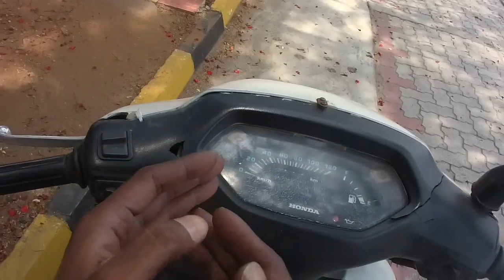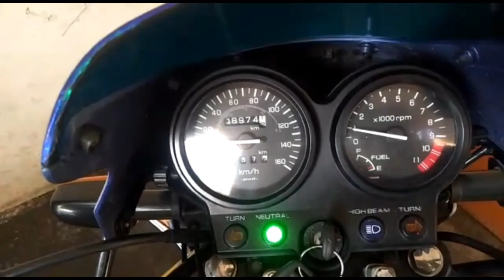Royal Enfield Bullet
mdmotorcycles